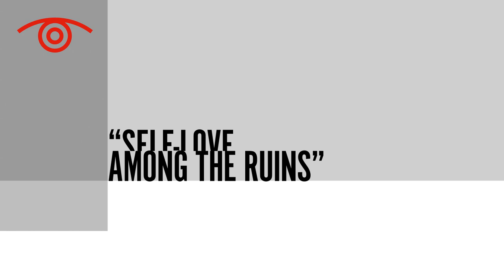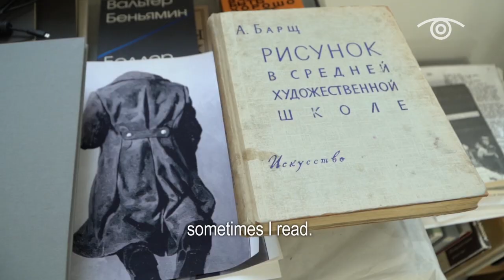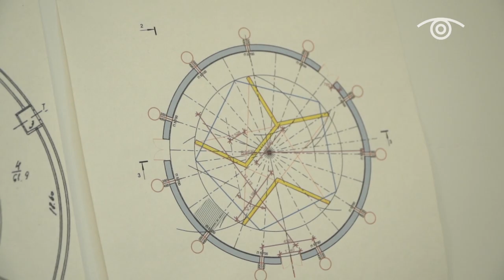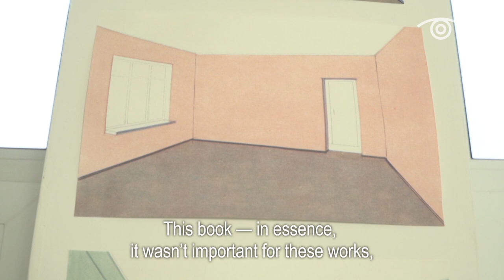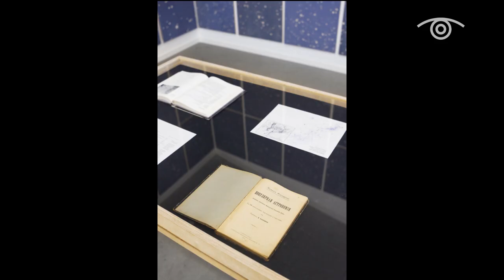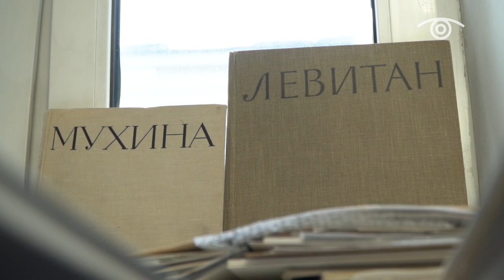Interview with Russian artist Alexandra Paperno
Russian Art Focus spoke with Alexandra Paperno, an artist capable of reconstructing events that never happened, capture subtle vibrations in visual form and penetrate into the very essence of things.

Russian Art Focus is a monthly magazine about Russian contemporary art.